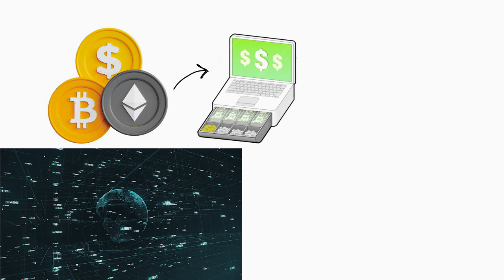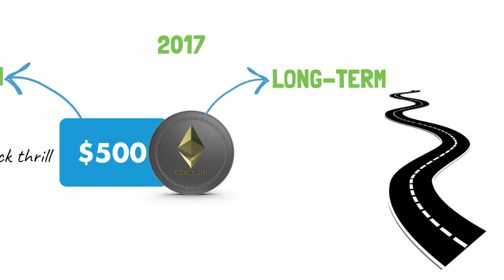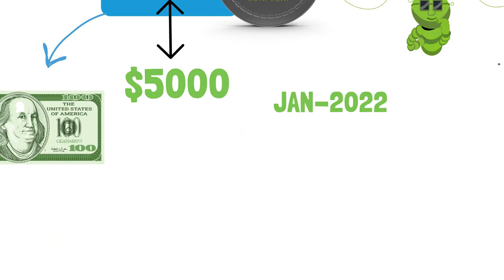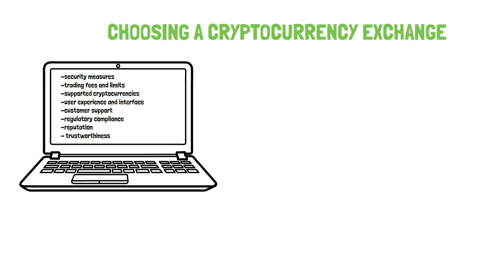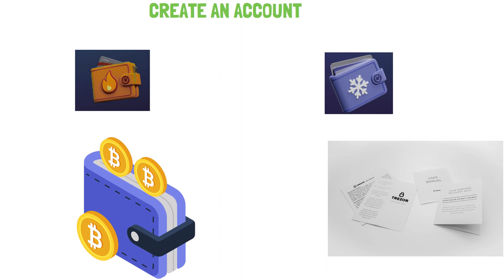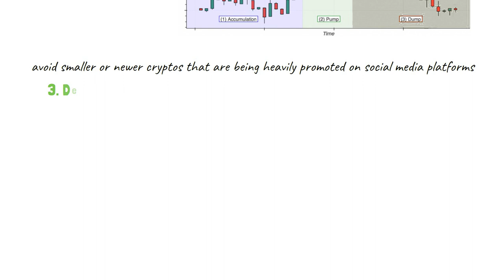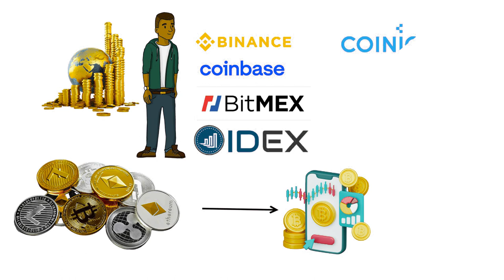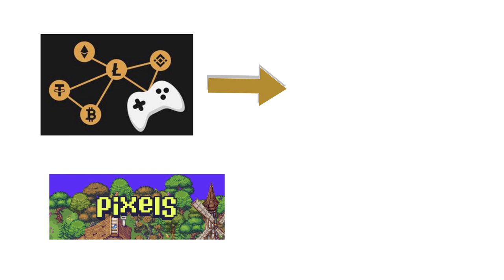Easiest Way to Start Investing in Crypto in 2024 (with $100)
Looking to start investing in crypto but not sure where to begin? This video will show you the easiest way to start investing in crypto in 2024 with just $100. Say goodbye to FOMO and hello to potential crypto gains!

For those skeptical about games offering quick cash? Pixels changed my mind. Discover how to earn real money in gaming in my latest video.

🕛 TIMESTAMPS 🕛
0:00 Intro
2:00 Short vs. Long-Term Investing
3:45 Choosing The Right Exchange
4:32 Choosing The Right Wallet
6:18 How to Invest Step by Step
9:25 Outro